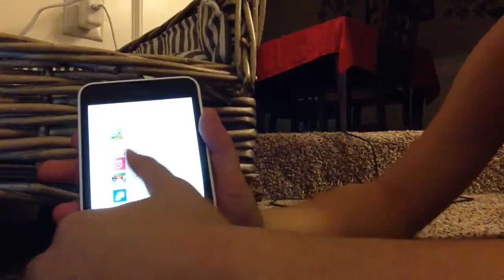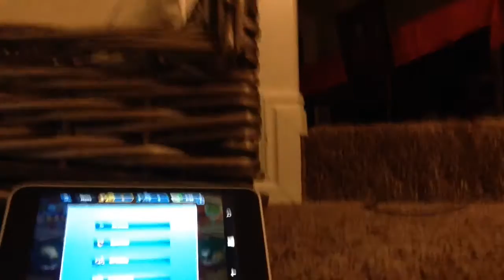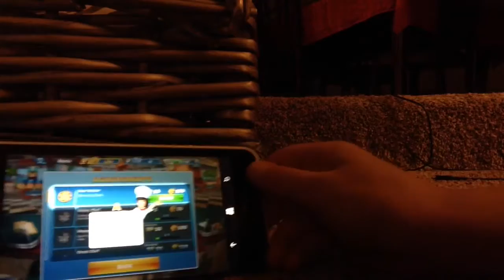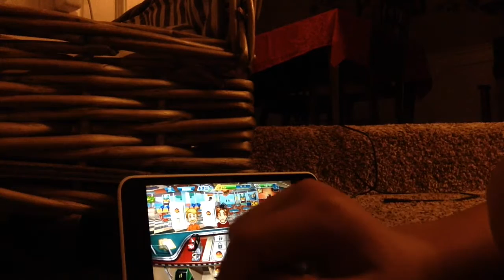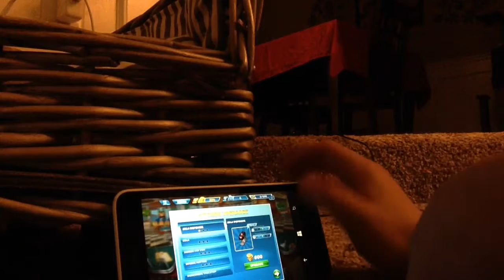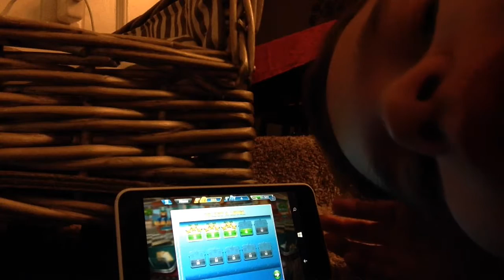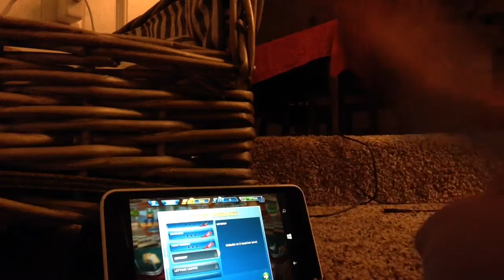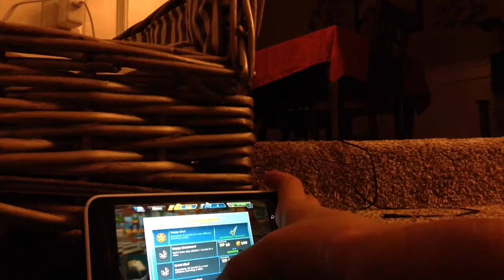I have a cooking fever?! | cooking fever #1